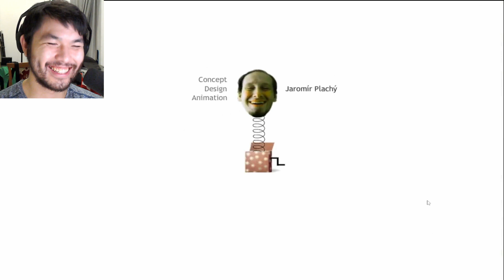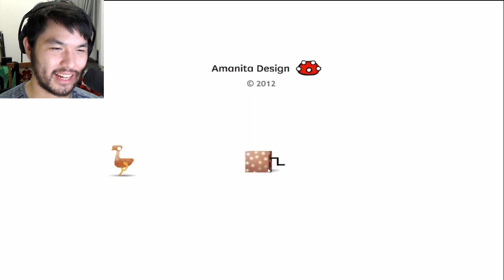Botanicula - Part 5[END]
Humor-filled indie adventure game created by the makers of Machinarium and Samorost.